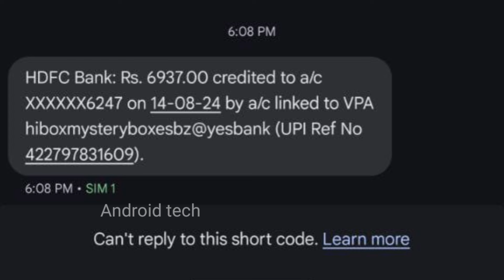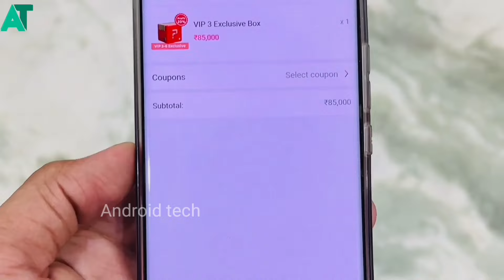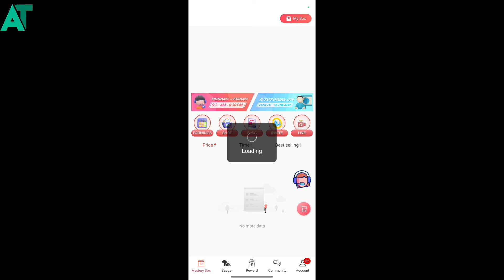Hibox ki cyber cime mai report kari thi but complaint ko closed kr diya😭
दोस्तों आपको हमारी वीडियो पसंद आई है तो सब्सक्राइब करना ना भूले और घंटा🔔 बजा दे ताकि आप हमारी वीडियो सबसे पहले देख सकें और इस वीडियो को लाइक👍 जरुर कीजिए आपके लाइक करने से हमें मोटिवेशन मिलता है।

《《《《《ANDROID TECH 》》》》》

《《《《《ANDROID TECH 》》》》》